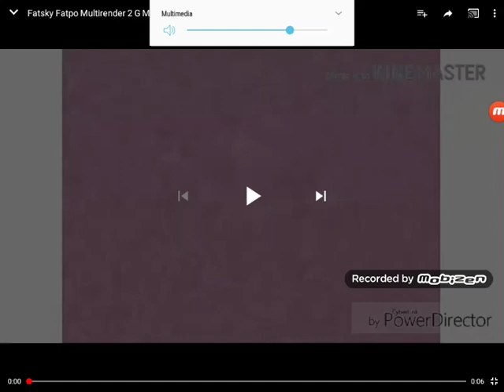Klasky csupo Super Effects 1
FX